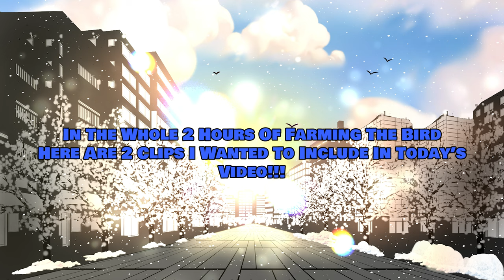BEST Farming Spot For Feet Pics | Elden Ring [4]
CHANNEL SUPPORTERS:
Student:                            Duck
Crusader                           Brady
                                           Bloody Rain
                                           Pika
                                           City_Cowboy
                                           Zachery Willis